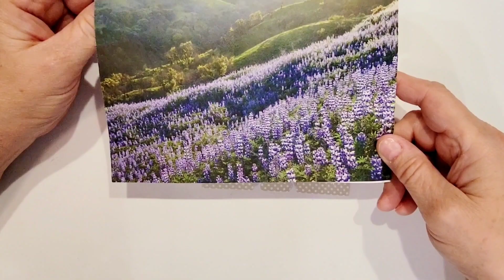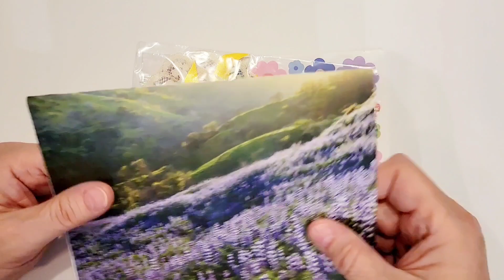MEMORYDEXMADNESS - Entry No. 20 from Lupe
Hi Crafty Peeps,

I'm so excited to share Entry No. 20 to my MEMORYDEXMADNESS GIVEAWAY! This entry is from Lupe who is a new subbie. Lupe does not have a YouTube channel or Instagram, but loves to watch and support many crafters. She has recently gotten into paper crafting and enjoys it very much. Lupe's entry included a lovely memdex decorated with a sparkly butterfly and a collage of beautiful sunflowers. It also includes a lovely yellow ribbon bedazzeled with flat back pearls. She also included two beautiful lace rosettes with yellow ribbon trim, sunflowers and a bead dangle. Just so so pretty and I love everything about her creations. Thank you Lupe for your beautiful entry!

Hugs, Enis